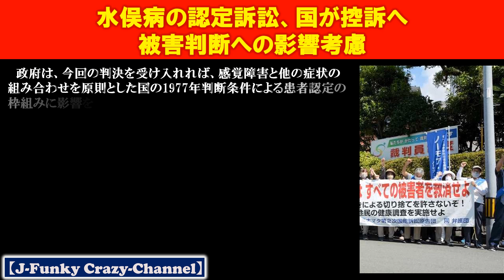水俣病の認定訴訟で国が控訴の動き！？